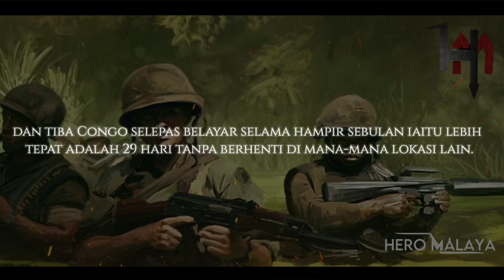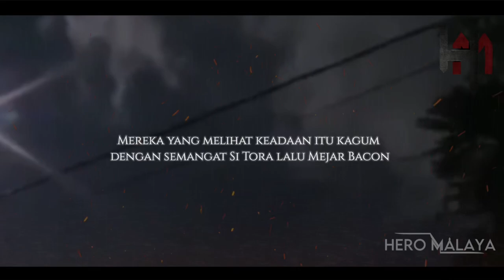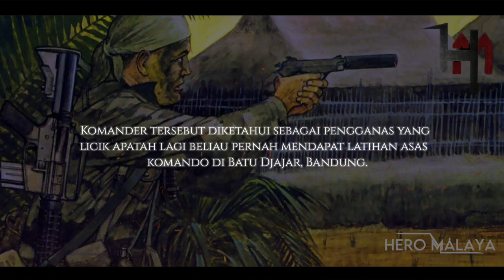KISAH SI TORA SARJAN BERUMUR 35 TAHUN MENGIKUTI KUSRUS ASAS KOMANDO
Kisah Si Tora Dari Kuala Kangsar, Perak

Sewaktu dalam komando, satu operasi yang tidak dapat dilupakannya ialah ketika menjejak seorang komander Parti Komunis Kalimantan Utara (PKKU) serta 13 pengikutnya di sempadan Sarawak-Kalimantan berhampiran Bau.
Komander tersebut diketahui sebagai pengganas yang licik apatah lagi beliau pernah mendapat latihan asas komando di Batu Djajar, Bandung. Selama dua hari mereka melakukan penjejakan dengan dibantu oleh satu platun Rejimen Renjer Diraja. Akhirnya, selepas bersusah payah, kem musuh berjaya ditemui di dalam hutan, tetapi malangnya mereka sempat lari.